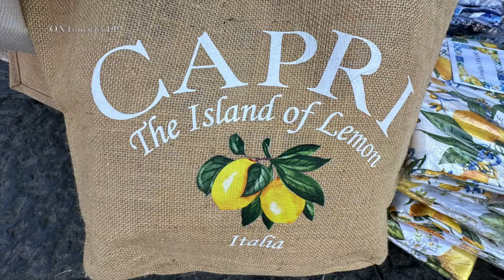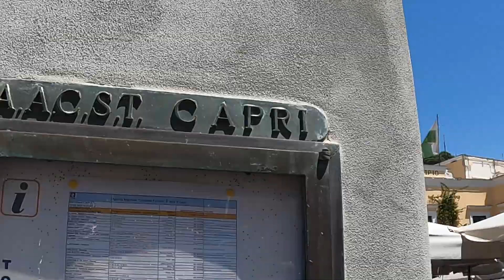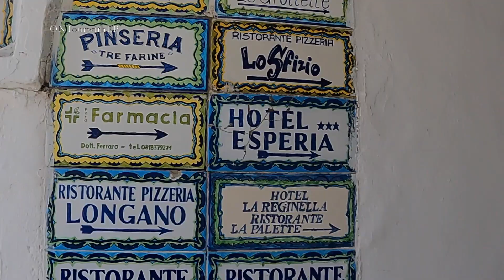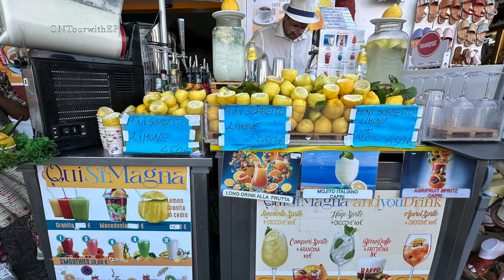"Viaje en Ferry de Nápoles a Capri: Descubre Qué Ver en la Isla de los Sueños" 2024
El video comienza en el vibrante puerto de Nápoles, donde las embarcaciones se balancean suavemente bajo la imponente presencia del histórico Castillo dell'Ovo. A medida que el barco zarpa hacia Capri, se nos ofrece una vista panorámica del castillo, con el sol reflejando en sus antiguas murallas y el mar brillante que lo rodea.

Al llegar a Capri, el video nos transporta a la icónica Piazzetta, el corazón palpitante de la isla, llena de vida y rodeada de encantadoras cafeterías y elegantes restaurantes. La imponente torre del reloj se erige como guardiana de este animado centro, mientras locales y turistas disfrutan de una bebida bajo el cálido sol mediterráneo.

A medida que exploramos más la isla, el video nos lleva por las estrechas calles adoquinadas, flanqueadas por boutiques y tiendas de artesanía. Estas callejuelas serpentean hasta llegar a la Playa Marina Grande, donde las aguas cristalinas acarician suavemente la orilla, invitando a un refrescante baño.

Finalmente, el video culmina con una impresionante vista panorámica desde lo alto del puerto de Marina Grande. Desde aquí, se despliega una vista inigualable de las azules aguas que rodean la isla, las coloridas casas que salpican la costa, y el puerto que alberga una animada colección de yates y barcas tradicionales. Esta vista desde arriba encapsula la mágica esencia de Capri, invitando a los espectadores a sumergirse en la belleza atemporal de la isla.

“¡Esto no termina aquí! ¡Nos vemos en el siguiente!” ✌️❤️

¡Hola!

¡Bienvenidos a ONTourwithEP！